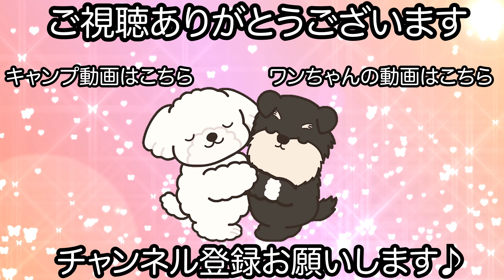落ち着いたかわいいお姉さんになったミニチュアシュナウザー！（小町ちゃん）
シャンプーカットコース ベーシックオーダープラン

【シャンプー】
bloop フリクエントウォッシュシャンプー
bloop ハッシュコートシャンプー
bloop シャイニードッグコンディショナー

【カット】
お客様オーダー（リボンカット）

歯磨き
肉球マッサージ
レーキング

【コメント】
幼い頃の元気いっぱいな印象が今でも忘れられない小町ちゃんです♪

今ではとっても落ち着いていますが昔は元気いっぱいにスタッフと遊んでくれるタイプでした！

トリミングも特に苦手な事が無くなった所を見ると成長を感じれます♪